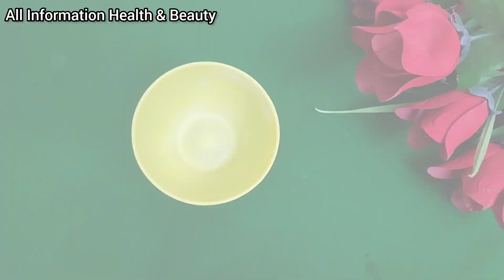7 Days Challenge *Japanese Korean Secret* To Get Fair Skin At Home | DIY For Perfect Skin Texture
7 Days Challenge *Japanese Korean Secret* To Get Fair Skin At Home | DIY For Perfect Skin Texture

In this video I have shared Japanese Korean Secret with you.This remedy will lighten up the dark skin.Both girls and boys can use this remedy, it has no side effects.How to make and use this cream is explained in the video.So watch the video till the end, thanks...❤❤

All Information health and beauty And Click On Bell Icon Button So You Can Receive Notification Of All